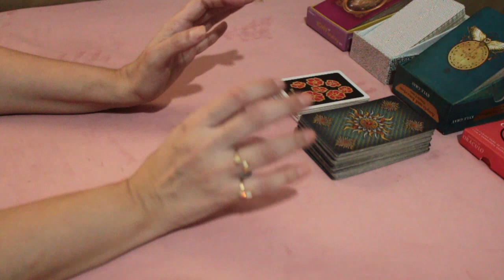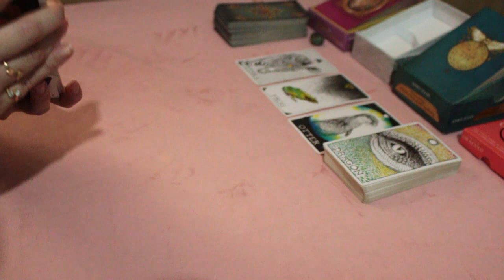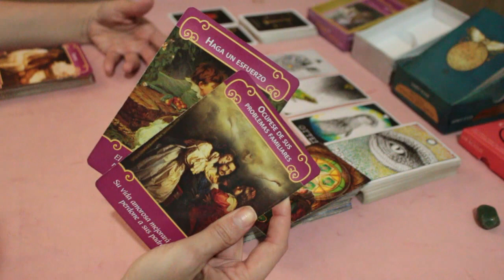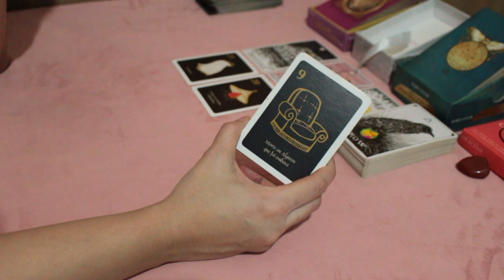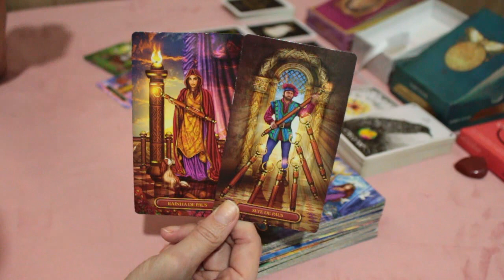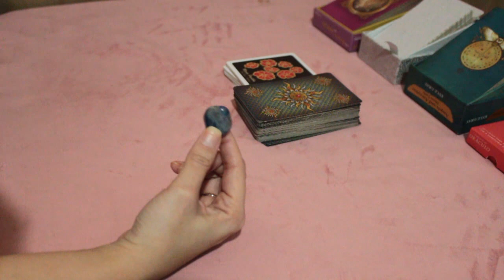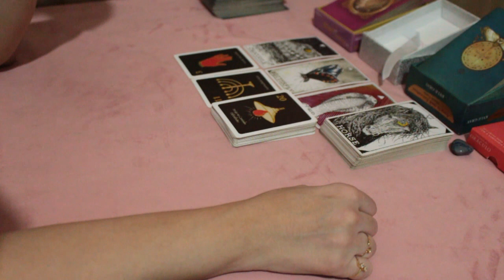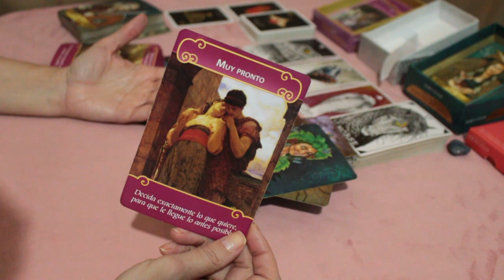💖 AMOR PARA COMPROMETIDOS(AS)💖 - Escolha a leitura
💖 Tiragem de tarô de romance - Para comprometidos(as) - Escolha a leitura

* MINUTAGEM *
00:00:00 - Introdução (por favor, veja)
00:02:12 - Pedra verde
00:11:16 - Pedra marrom
00:26:12 - Pedra azul

* PROGRAMAÇÃO *
1️⃣ Previsão semanal dos signos:
Quarta-feira: signos de elemento Terra 🌱: Touro, Touro e Capricórnio;

* ORÁCULOS *

* Baralho Maria Padilha

* Pergunte ao oráculo